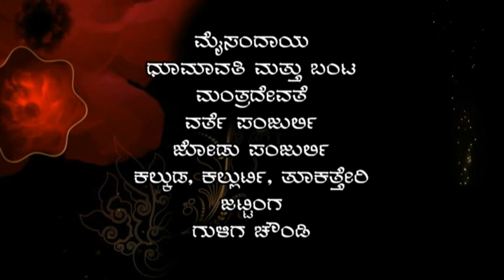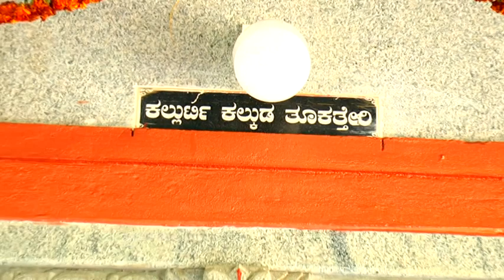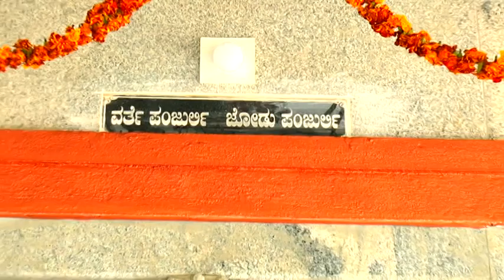Nemotsava | 18-01-2022 | Part 01